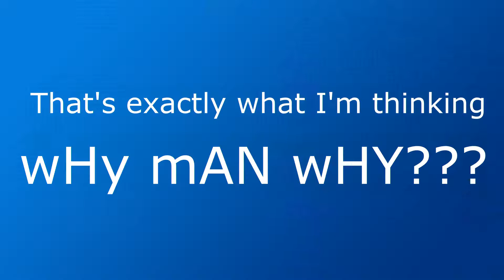(Former) 3.09 2x2 Official Average NR | Monsoon Cube Open Bangladesh 2018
Finally broken the 2x2 NR average AGAIN in MCOB2018 ! After 7 long months!

3.39, 2.59, 3.30, (5.18), (2.52) = 3.09